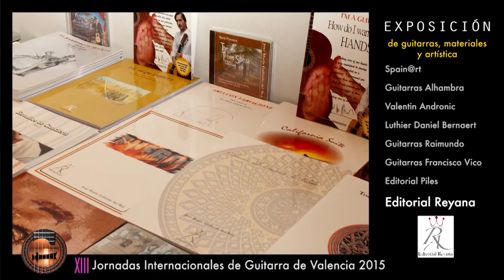XIII Jornadas Internacionales de Guitarra de Valencia. Resumen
Imagen y edición de vídeo: Carmina Andrés